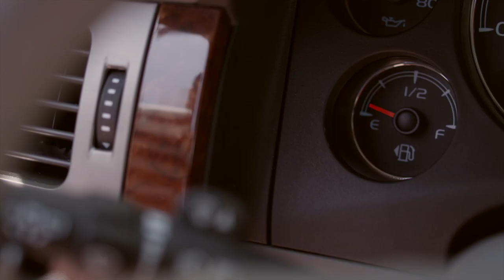THE NEXT RIDE - SEB TOOTS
WHERE WILL YOUR MUSIC TAKE YOU?

Ganate tu próximo viaje con los Headphones Philips | O'Neill

Warmond, The Netherlands -- November 4, 2013 - Ever sat behind your desk with your headphones on, daydreaming about an empty line-up? Or missed your stop on the bus because your music took you away to the top of a mountain?

Well then picture this: Two return tickets. One for you. Another one for your best friend. The destination? Wherever you choose on planet Earth to turn that dream into reality.

Kicking off on November 4, our #-hosted competition will invite fans from all over the globe to upload photos and videos demonstrating their own unique interpretation of how music has the power escape reality and transport you to thenextride.

Whether it's riding the chairlift on your own in the middle of a snowstorm, putting off writing that paper after another long day at your desk, or yourself in action at your favorite spot on the other side of the world, there's really no right or wrong when it comes to subject matter for thenextride - just shoot it and tag it for your chance to win it.

All entries submitted with thenextride through Facebook, Twitter or uploaded will be judged by a panel of O'Neill team riders & marketing managers using a judging criteria that includes imagination, creativity, and a good old fashioned sense of fun.

Running for a total of 13 weeks, we'll be awarding a pair of our new headphones - The Drop - to a weekly winner before the entry window draws to a close on January 31. A single entry from all finalists will be crowned the ultimate winner one week later on February 7.

With such a mind-blowing prize up for grabs, this is one competition you can't afford to miss. Get all the detail about the competition